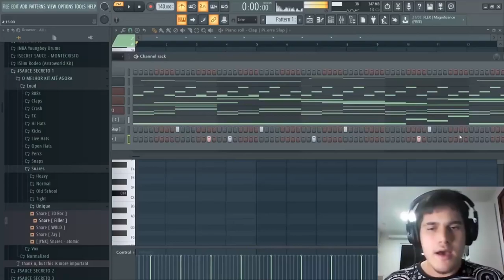VOCÊ NÃO PODE SER ESTE TIPO DE BEATMAKER!!